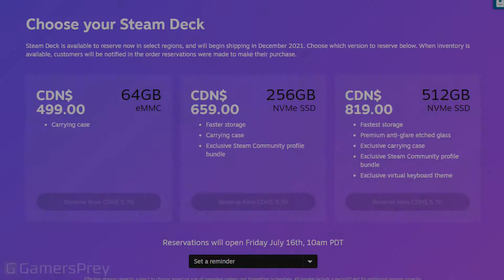O VALVE DECK é o SWITCH PRO que sonhamos!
Salve sobrinhos, e sobrinhas? Tudo beleza com vocês? No vídeo de hoje vamos falar sobre o STEAM DECK, ou, para os mais intimos, o verdadeiro SWITCH PRO. No vídeo falamos sobre o hardware, ou seja, o processador do console, o valor, e mais algumas coisas sobre o console. Será que vai valer a pena comprar o STEAM DECK? No vídeo você vai descobrir. Já nos seguem nas plataformas de podcast e no Instagram?